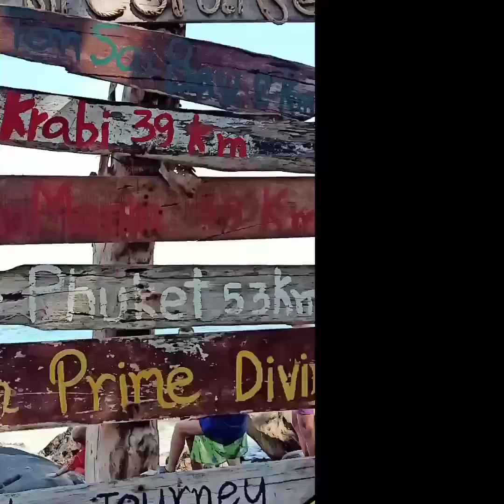Snorkeling in the Phi Phi islands in New year 2020.